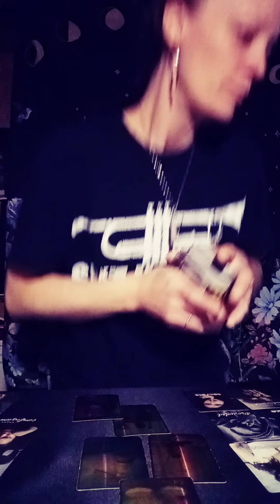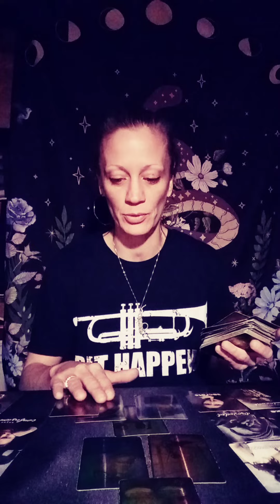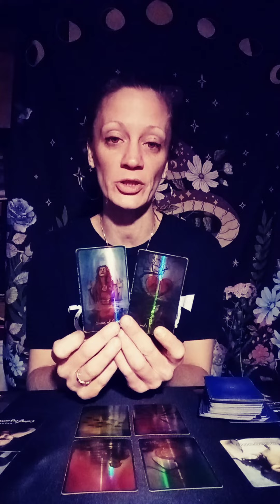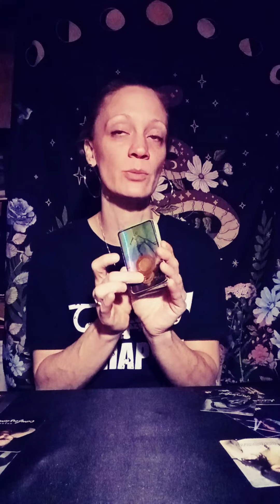pisces Having To Pull Your Energy Away So They Can Heal Themselves, Give It 8 months - 1 Year